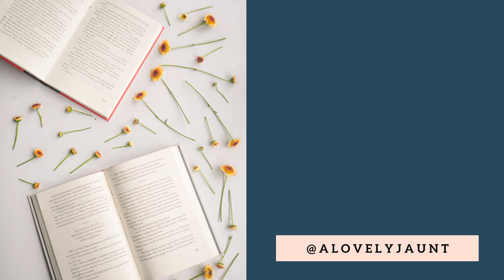ANGELA'S ASHES AND FORMING THE SELF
As Francis comes into young adulthood he sees multiple pathways before him, as we all have in our teenage and young adult years. Like all of us, he has the potential for many things. A combination of circumstances and choices form and fuse him into a single person on a single path.